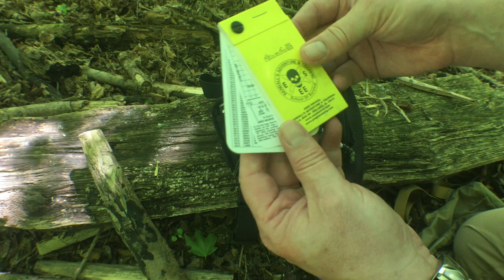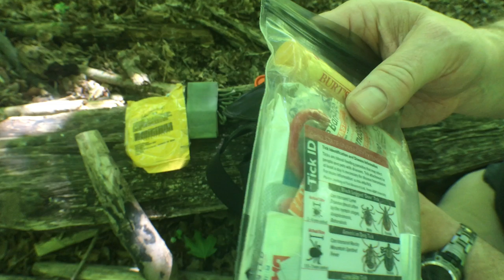My Possibles Pouch for Bushcraft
Amazon Store:

prepared_wanderer